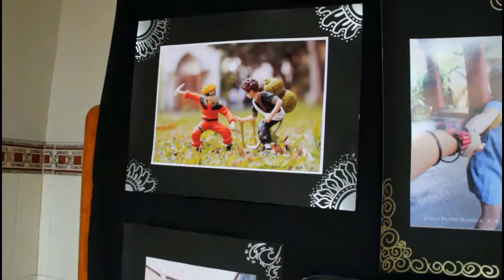FLASHBACK SAC || SMA SEDES SAPIENTIAE 2016